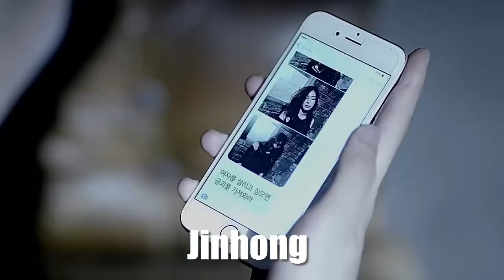24K - STILL 24K MV names/members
Hongseop = Hongseob*

^There you can decide which mv will appear on this channel! /Baozi